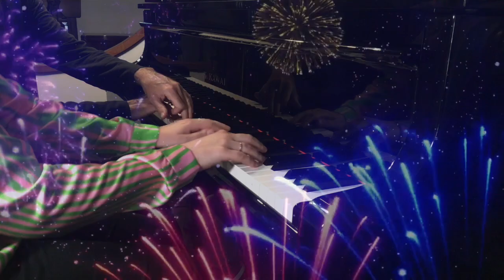Mika GRACE KELLY - Piano Duet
CINQUEMINUTIDUETS CONCERT
(brevi suggestioni sonore al pianoforte a quattro mani)
Anna Maria Ghilardi introduces
“FIVEMINUTESDUETS” Short Sound Suggestions
Mika- Grace Kelly
Performers: Claudio Silvestri and llaria Bava
I Pianisti di Duets - Roma (Italy) Agosto 2023